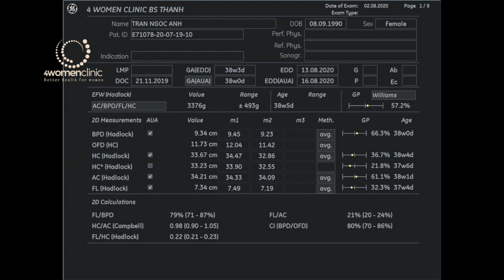4WOMENCLINIC - 02.08 TRAN NGOC ANH